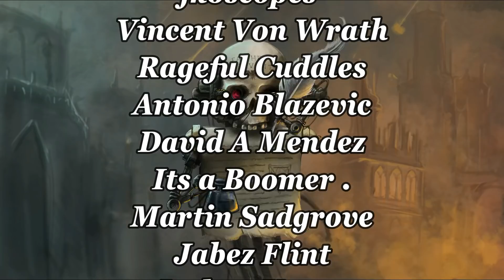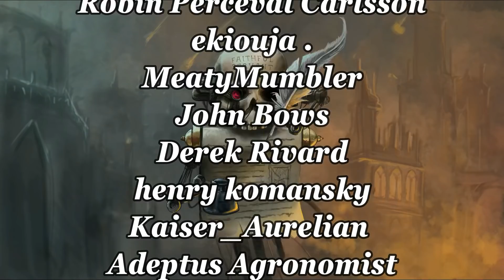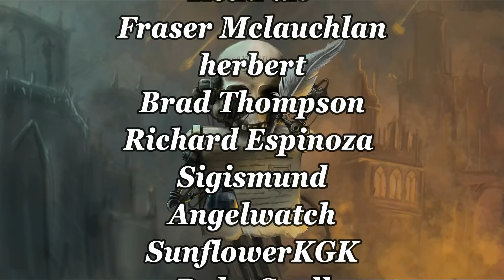PROLOGUE TO ABUNDANCE TERTIUS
A collection of short tales concerning the beginning of the campaign at Abundance Tertius.

All tales are fan fiction, taken from existing lore videos, and designed to provide an easy access to the setting of Warhammer 40000, the Grim Darkness of the Far Future.   They should never be considered cannon. All tales come from previous entries on videos - Sisters of battle, Engines of Penance, Catachan Jungle Fighters, Lictors, Mandrakes, Order of our martyred Lady.

6 OF THE BEST OF BALDERMORT